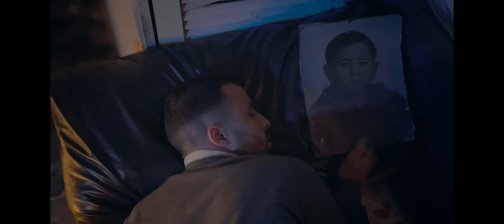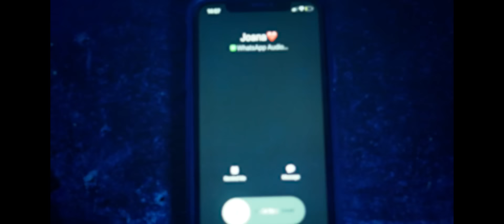RUBIO - JOANA (OFFICIAL MUSIC VIDEO)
RUBIO - JOANA (OFFICIAL MUSIC VIDEO)2023

WRITTEN AND PERFORMED BY: RUBIO
DIRECTED BY : ZOUHAIR BENGHANO
PRODUCED BY : Nouvo , Damerv
GUITAR BY : NEYL
MIXED AND MASTERED: MEEDPRODUCER
RECORD: PLANET STUDIO
CINEMATOGRAPHY: ZOUHAIR BENGHANO, MOHAMMED TAOUFIK BAKKALI